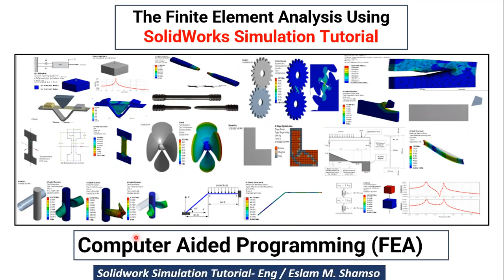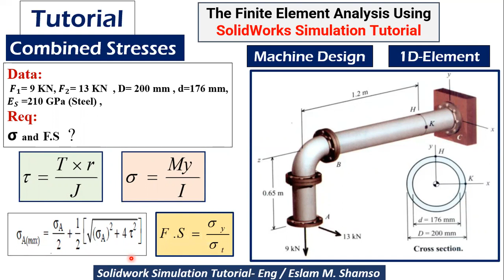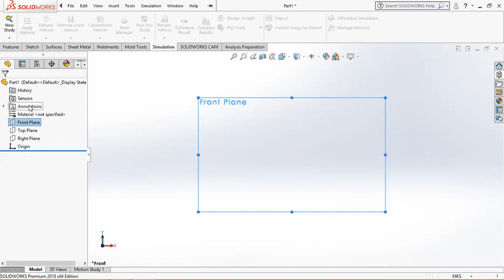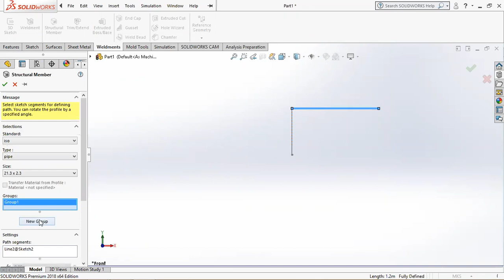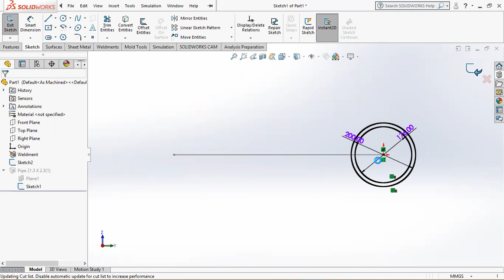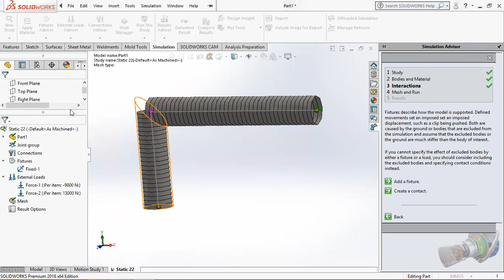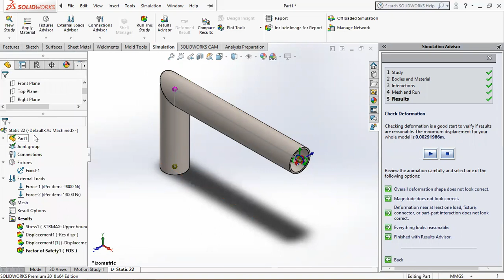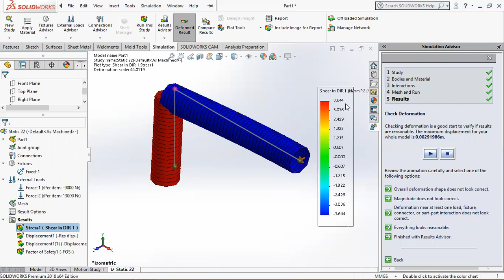SolidWorks Simulation Tutorial (22) - تمارين علي برنامج السولدوركس سيميوليشن بالعربي